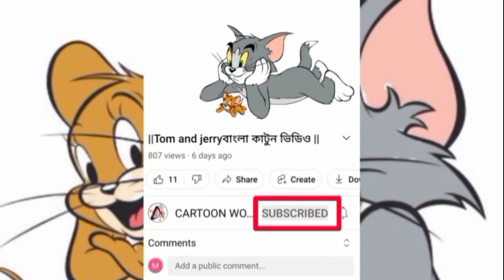Tom and jerry Bangla Cartooon Video ||টমের আর্মি ট্রেনিং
CARTOON WORLD BANGLA চ্যানেল টি কে তৈরী করা হয়েছে শুধু মাত্র oggy and the cockroaches or tom and jerry বাংলা ডাবিং কাটুন এর জন্য সবাই চ্যানেল টিকে সাপোর্ট করুন এবং আমাদের পাশে থাকুন ||

your   Quarries

tom and jerry cartoen
tom and jerry bengla কার্টুর্ন
টম and জেরি বাঙলা কার্টুর্ন
টম and জেরি বাংলা HD কার্টুয়েন
tom and jerry bengla HD cartoen
টম এন্ড জেরি ফানি ভিডিও
tom and jerry bengla download
টম এন্ড জেরি বাংলা ডাউনলোড
tom and jerry dekte chai
টম এন্ড জেরি দেখতে চাই
tom and jerry full movie
টম এন্ড জেরি ফুল মুভি
tom and jerry bengla2021
টম এন্ড জেরি বাঙলা 2021
টম এন্ড জেরি বাংলা ডাবিং ফুলএপিসোড
tom and jerry bengla dubbing fullepisode
টম এন্ড জেরি বাংলা ডাবিং ডাউনটাউন
tom and jerry bengla dubbing downtown
tom and jerry bengla dubbing download
torm & jerry cartorn dao
CARTOON WORLD BANGL
কার্টুন ওয়ার্ল্ড বাংলা
CARTOON WORLD BANGL
CARTOON WORLD BANGLA
এলিয়ান পর্ব 2021
এলিয়ান পর্
jerry ও এলিয়ান পর্ব
tom and jerry এলিয়াম পর্ব 2021
tom  and jerry এলিয়াম পর্ব
tom  এলিয়াম পর্ব
টম এন্ড জেরি  কার্টুয়েন
tom robot porbi
টম রোবট পর্ব
টম রোবট